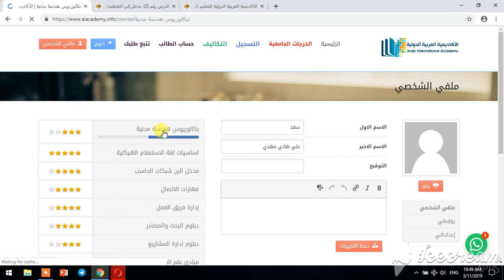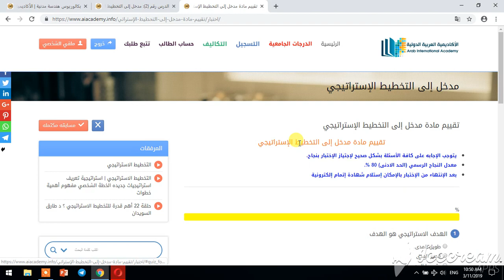الأكاديمية العربية الدولية - كيفية الدخول الى الدروس الاستثنائية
الاكاديمية العربية الدولية - منصة أعد - شرح كيفية الدخول الى الموقع الدراسي ودراسة مقررات مرتبطة بتخصص هندسة مدنية